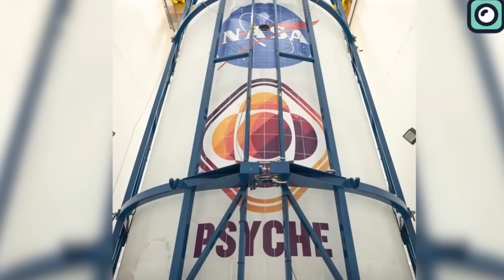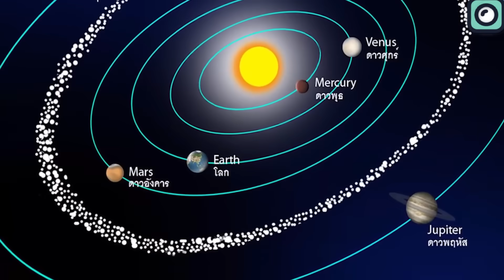SpaceX's Unusual Launch of Falcon Heavy Will Shock You!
Most often when SpaceX is mentioned, it's the Starship rocket that steals the spotlight, and for good reason. Unlike any other, this rocket, once it passes through all its prototype tests and becomes fully operational, is set to be the largest ever constructed. But while Starship continues its journey towards redefining space travel, SpaceX isn't putting all its eggs in one basket. one of SpaceX's other highly anticipated rockets is the Falcon Heavy. Just a couple of years from its debut, this rocket is readying for a mission that could reshape our understanding of space. Beyond its exploration capabilities, it offers an economic edge, carrying the potential to save NASA billions of dollars.
SpaceX started with a simple idea: to explore space in a new and cost-effective way. Musk, the brain behind SpaceX, knew that to really explore far-off places like Mars, we would need a big and powerful rocket. That's how the idea of Falcon Heavy came to life.
If you think of Falcon Heavy as a bigger version of SpaceX's Falcon 9 rocket, you're on the right track. By joining three Falcon 9 rockets together, Falcon Heavy was born. With its 27 engines, the Falcon Heavy is one of the most powerful rockets in use today, but with the recent operations of NASA's Space Launch System or SLS, it now competes for the top spot in terms of lift capacity.
But what's even cooler is that it doesn't just go to space and then get thrown away. Most of Falcon Heavy's parts come back to Earth and land safely. This means SpaceX can use them again, which saves a lot of money.
A couple of months ago, NASA selected SpaceX's Falcon Heavy for the much-anticipated Psyche mission. On the morning of October 6th, The NASA Psyche spacecraft was transported to the SpaceX hangar at Launch Complex 39A at the Kennedy Space Center. This launch pad holds historical significance as it's the very ground from which numerous Apollo and Space Shuttle missions took flight, making it a cornerstone in space exploration history.
Technicians are gearing up for the process of attaching the spacecraft to the Falcon Heavy rocket, with the launch scheduled for Thursday, October 12th. This mission is monumental for various reasons. Firstly, Psyche is set to be NASA's pioneering primary science mission to be ushered into orbit by the Falcon Heavy. This marks SpaceX's second interplanetary mission for NASA.